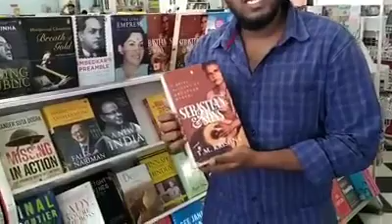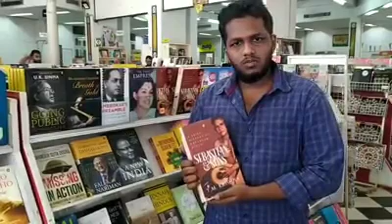Reporting-8 | Higginbothams Book Store | K.B.Shabarish